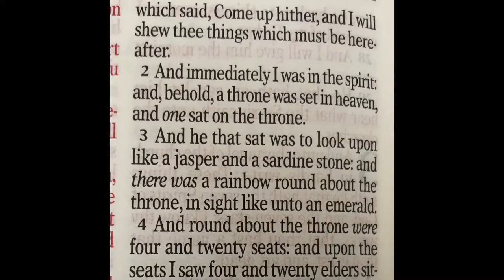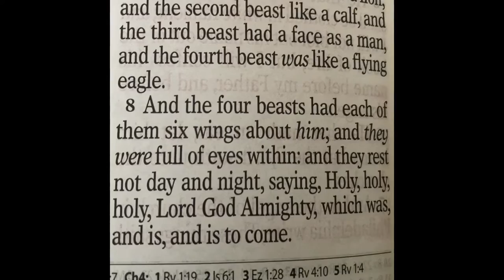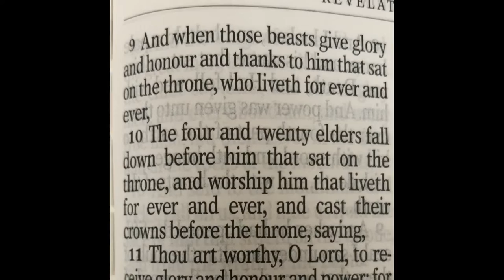Revelations Chapter 4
Revelation chapter 4 begins John's vision of the future. John sees a door open in heaven and is invited to “come up hither” and glimpse God's plan from a divine perspective. There he sees the throne of God, the earth in its celestial glory, and the many exalted beings singing praises to God and the Lamb.